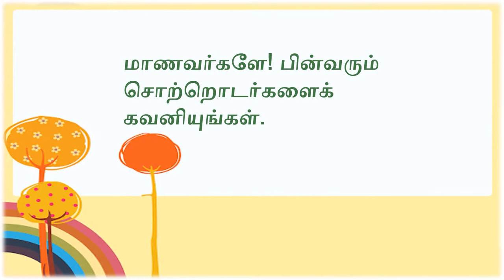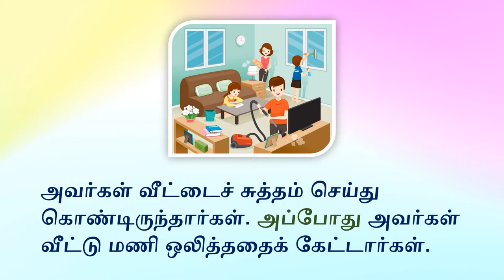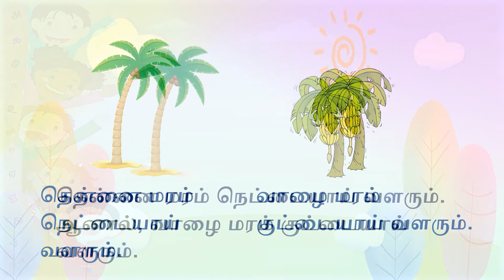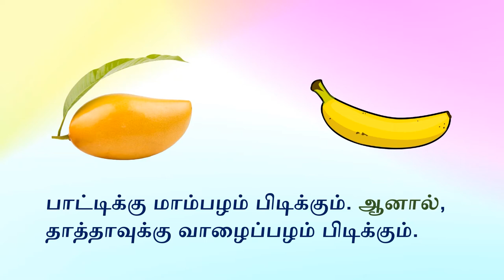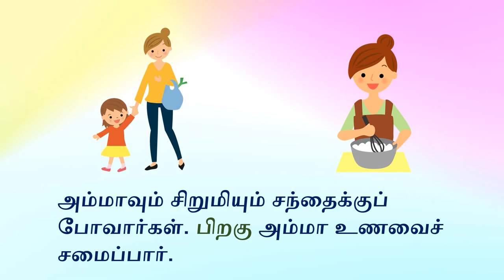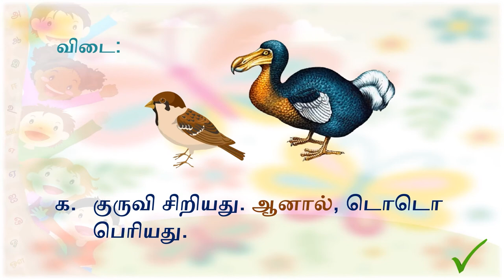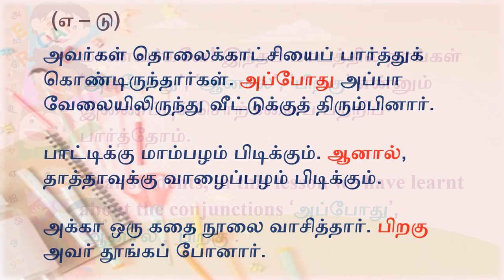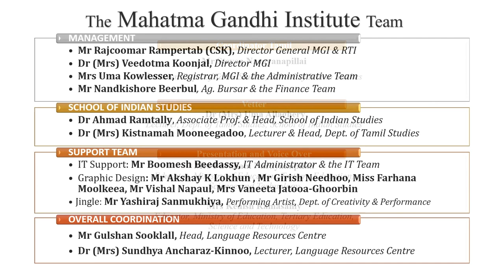TAM G5 W10 Conjunctions L2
VIDEO DESCRIPTION
This lesson is based on the conjunctions 'appoodu', 'aanaal' & 'piRagu'. Many examples have been used in different ways to depict their usage.